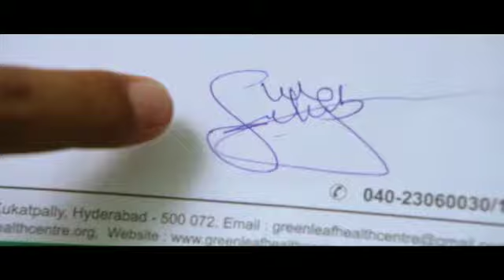Software Sudheer Trailor